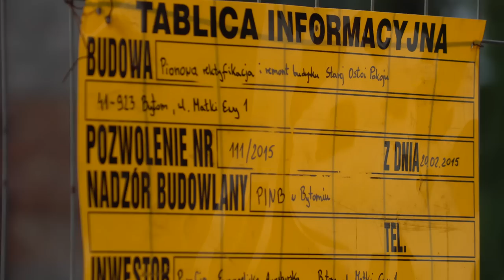Kościół - 7. niedziela po Trójcy Świętej - 10.07.2016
I trwali w nauce apostolskiej i we wspólnocie, w łamaniu chleba i w modlitwach. (Dz 2,42)